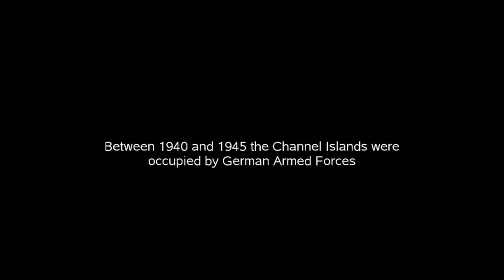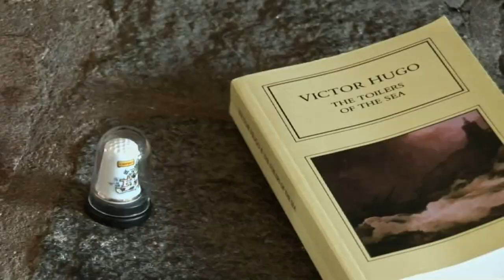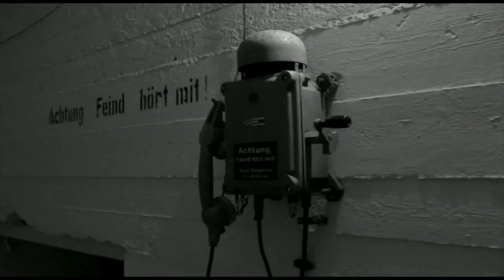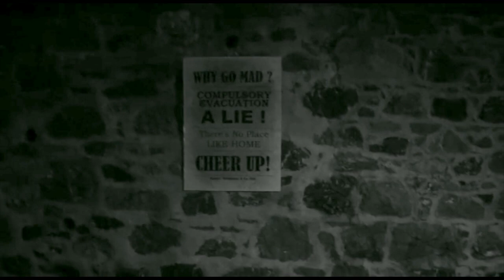The Ormer Shell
Nadine is visiting her Grandmother, Jean, who lives in the tranquil setting of Rocquaine Bay, Guernsey. Jean remembers being a teenage girl in the summer of 1941 and recounts a secret love affair with her first beau, Klaus, one of the youngest soldiers of the Wehrmacht.

The taboo of this romance demonstrates the frivolous nature of adolescence and
how their connection superseded the strict cultural norms that marked such a
transitional period in Guernsey’s history. An emotional climax is abruptly interrupted when Nadine’s Mother arrives to take her home. Jean is left alone to reminisce over the rocks of Rocquaine, in a reverie of her days of young love during the occupation.

Based on a short screenplay by Heather Morris